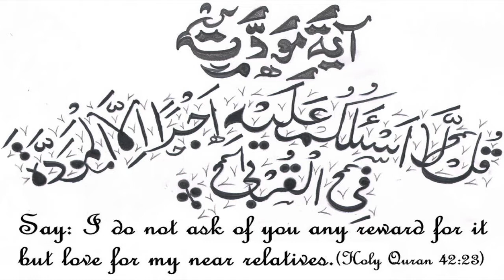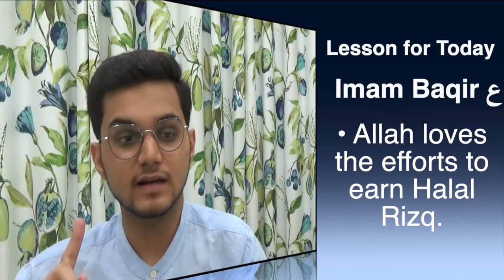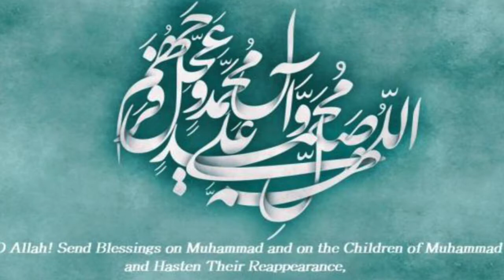Lec 13 - Imam Muhammed Baqir (a.s.) - Life History of 14 Maa'soomeen (a.s.)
Links mentioned in the lecture :
1. Audiobook of Nuqoosh e Ismat {Biographies of 14 Maa'soomeen (a.s.)}